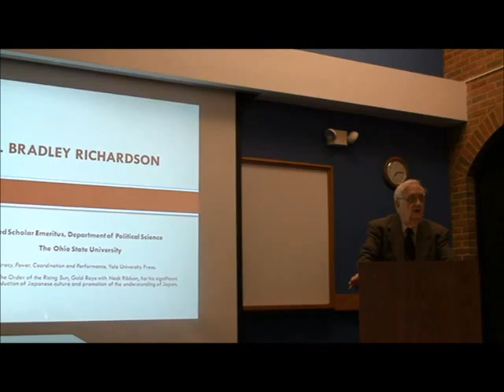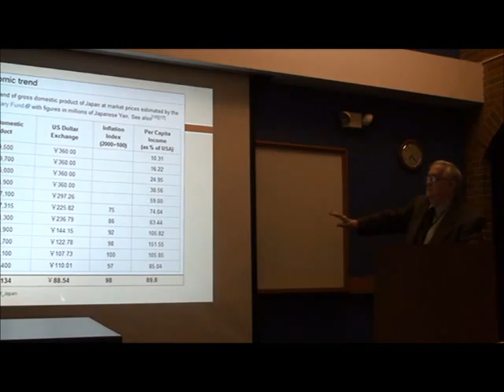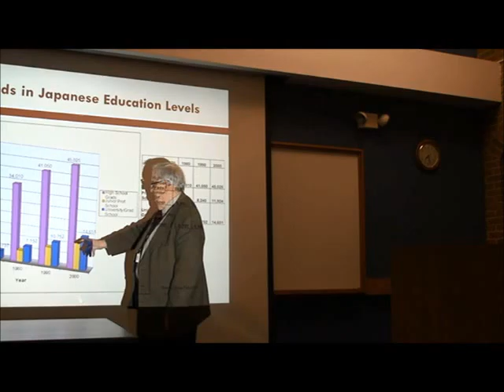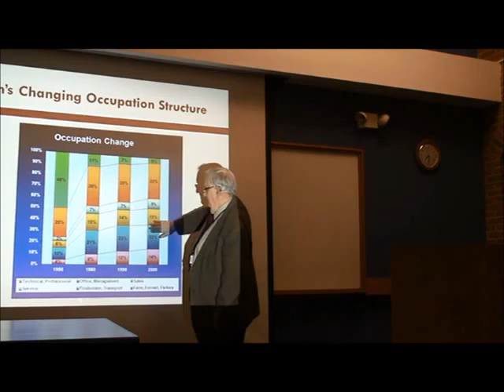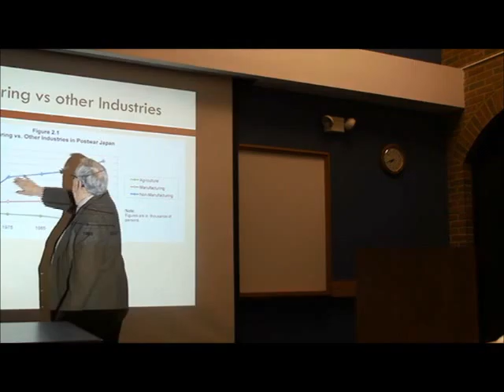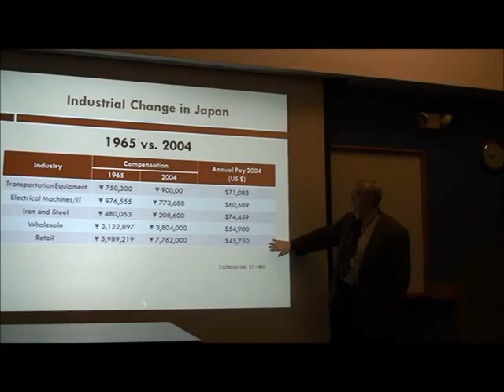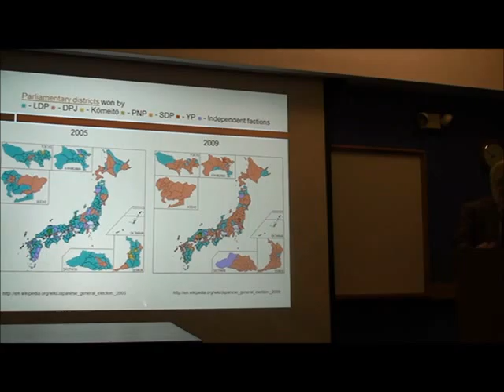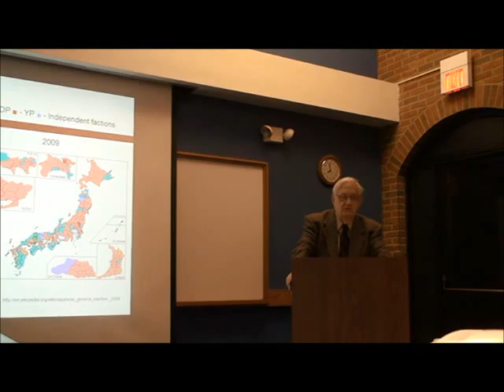Bradley Richardson Lecture: "Can Japan Survive"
Worthington International Friendship Association Lecture